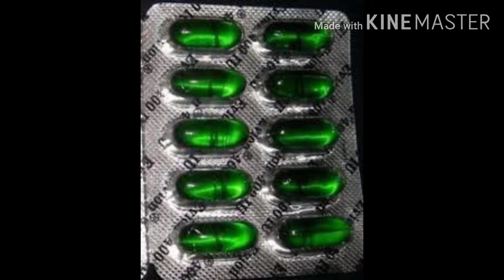अगर आपको सुंदर और हैंड्सम होना तो यश वीडियो को ये बार जरूर देखें या दाग धब्बे है तो जरूर देखें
अगर आपको सुंदर और हैंड्सम होना तो यश वीडियो को ये बार जरूर देखें या दाग धब्बे है तो जरूर देखें दुष्टो यश वीडियो को लाइक करे यश चैनल पर शाही जानकारी दिया जाता है